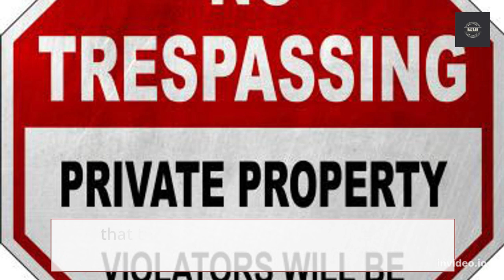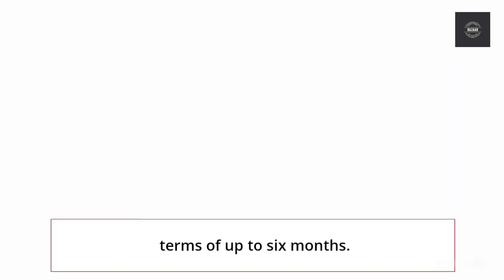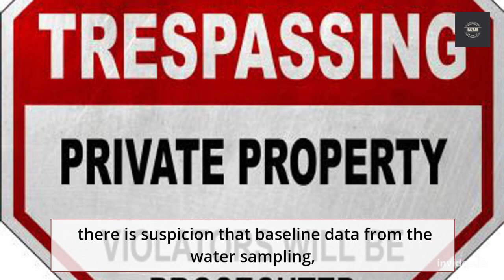Trudeau’s agents threatened with arrest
The Trudeau administration has received a warning from Saskatchewan Minister Jeremy Cockrill that Ottawa officers will face arrest if they continue to trespass on farmland to conduct nitrogen testing.

Cockrill claims that the Trudeau administration has been illegally bringing federal officials onto Saskatchewan farmlands to conduct nitrogen testing without the owners' permission.

The Minister brought up a number of complaints from Saskatchewan farmers in the letter, expressing "severe concerns regarding the government of Canada staff, in clearly marked government of Canada vehicles, trespassing on private farms."

The farmers who reported the intrusions made it obvious that these government officials had not asked for permission to enter the property and had not received any other kind of authorization.

Additionally, Minister Cockrill warned the Trudeau administration that these acts violate the Saskatchewan Trespass to Property Act and might result in harsh penalties, such as fines of up to $200,000 and jail terms of up to six months.

The Trudeau administration has received a clear directive from the Saskatchewan government to stop all illegal trespassing by sending this letter, and the Saskatchewan government has also forewarned them that if they do not stop, their employees may be detained and prosecuted.

Some others find the government officials' motives to be more troubling than the actual violation.

The landowners who confronted the federal officers intruding on their property claim they were informed that their presence was necessary for a nitrate test of the water in the farmers' dugouts.

This is being perceived as related to the Trudeau government's recently stated policy to reduce the use of fertilizer on Canadian farms by 30%, according to those keeping up with current events in the agricultural world.

Farmers all around the nation and the provincial governments in the Western provinces have strongly opposed this approach.

According to some observers, there is cause to believe that these actions are the beginning of a pattern of attacks on farmers similar to those that sparked massive discontent in the Netherlands and other parts of Europe.

Although the federal government has not acknowledged it, there is suspicion that baseline data from the water sampling, which we now know is taking place, would be used to impose future cutbacks in fertilizer usage.

For all of these reasons, Scott Moe, the premier of Saskatchewan, has requested an explanation from the Trudeau administration regarding their precise plans.